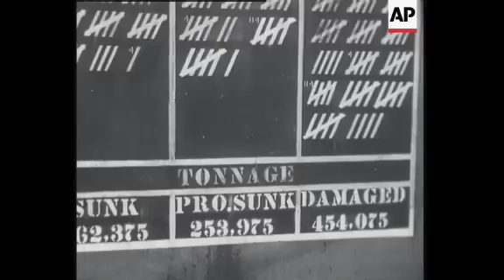President on tour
(31 Dec 1945) Story 8
200 UN 18-410 REELS 1-3 - Newsreel
B/W Sound 1945
01:54:39   Story 1 "President on tour" - President Truman meets Governer Waldon - Charles Ross holds a conference
01:55:08   President decorates Sgt Hawk with the Congressional medal of honour at Washington DC
01:55:18    President fishing and posing with a fish
01:55:37   Trip to a mountain - lots of snow
01:55:54   Truman throws a snowball
01:56:01    Story 2 - Eisenhower honored by Home Town
01:56:03    Ike down the steps of a plane - meets his mother at Kansas city
01:56:20   Parade through the streets of Aberlene
01:56:47   Ike on stage - speaks to crowd - salutes
01:56:58   Story 3 - Jap suicide pilots strike US carriers
01:57:03   Carriers underway
01:57:07   Ground to air formation of Japanese kamikaze planes
01:57:08   Camera gun footage of blowing the wing off a kamikaze plane
01:57:11    Air to ground firing on Japanese supply ships
01:57:18   Strafing Japanese bases - ships destroyed on the tarmac***
01:57:53   General strafing of Japanese tagets
01:57:46   Damaged American plane (Cat) lands on carrier and falls off the end
01:57:58   Plane overflies the edge of the carrier and carries on flying - triumphant voiceover "he lives to fly another day"
01:58:03   Arrested landing of a Cat - fuel tank catches fire and explodes - pilot is dragged out to safety
01:58:45   Kamikaze plane approaches and is shot at - lots of flak in the sky - falls into the sea - good shots***
01:59:37   Bunker Hill hit by Kamikaze - seen from a distance and then closer shots of smoke on deck - wounded helped away
02:00:11    Nearby cruiser hoses the flames on the Bunker Hill
02:00:25   Men rescued from the sea where they were blown by the impact
02:00:46   Lines of dead on stretchers
02:00:50   Sea burials
02:01:02   Bremerton, Washington - repairsto the Bunker Hill - hole straight through ship
02:01:36   Wall with flags indicating how many kills the Bunker Hill made
02:01:43   Ends